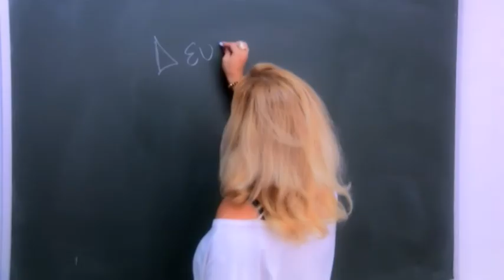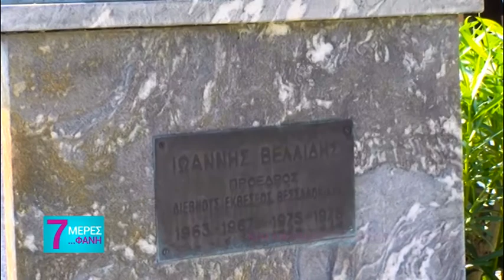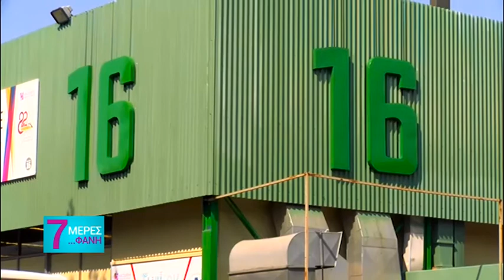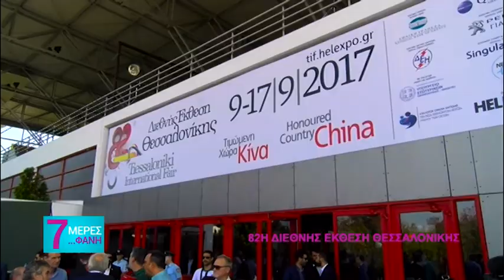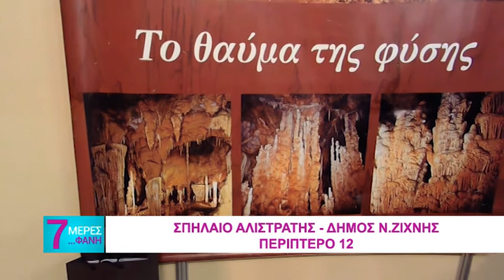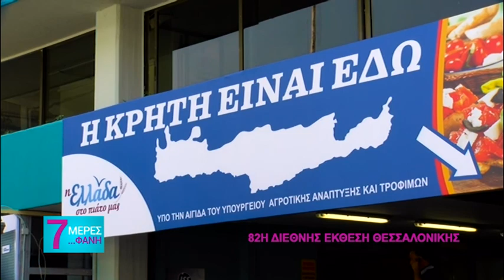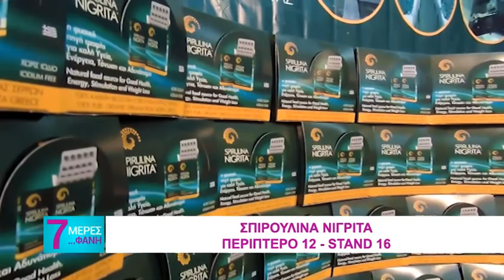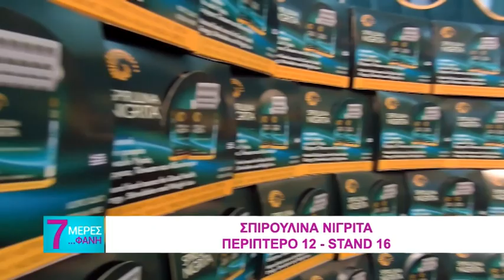7 Μέρες Φανή - 82 Διεθνή έκθεση Θεσσαλονίκης 2017